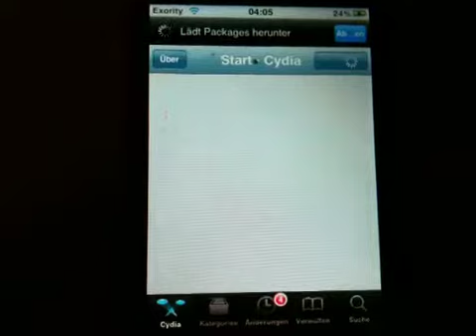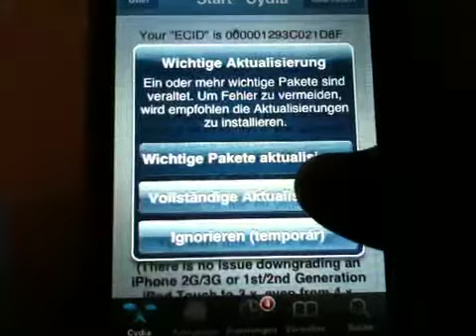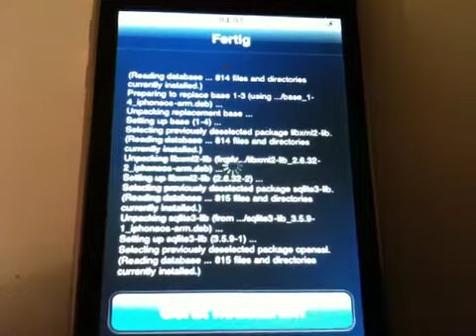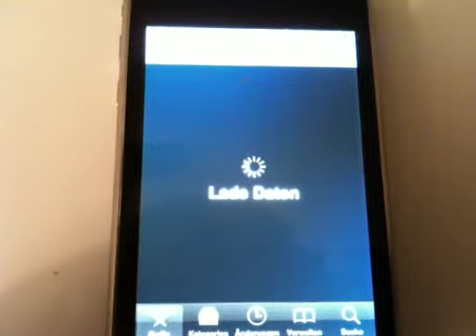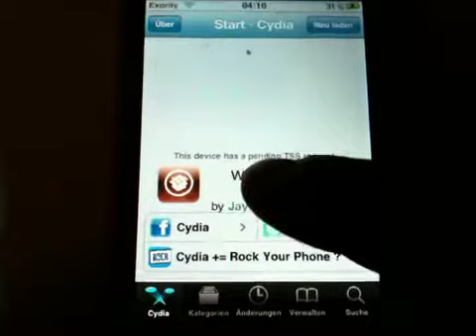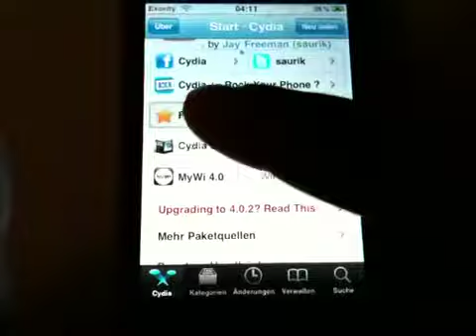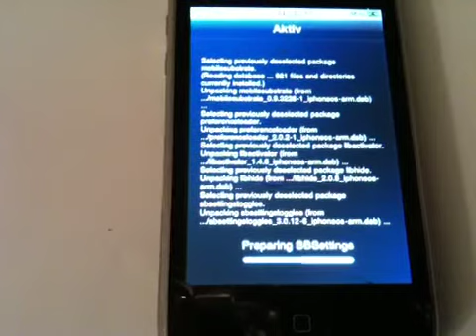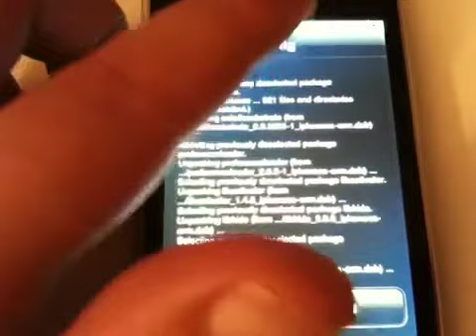How to Jailbreak iPhone 3G on iOS 4.1 Anleitung Teil 2/2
How to Jailbreak iPhone 3G on iOS 4.1 Anleitung Teil 1/2